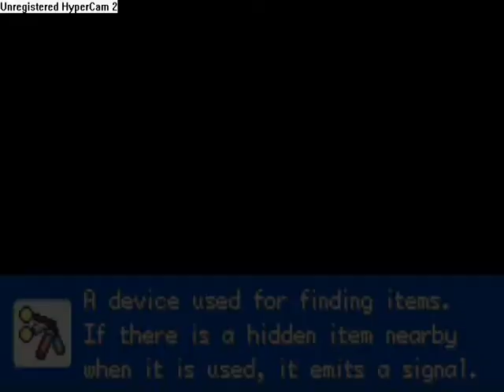Pokemon Fire Red Omega Part 57: Troubles in the Tomb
"There is no formula for success, except perhaps an unconditional acceptance of life and what it brings."
~ Arthur Rubinstein

After three weeks of studying I'm finally back! The upcoming 2 weeks I should have enough time to finish Travelers Tomb and perhaps even the game.
The two trainers in the beginning of the video prooved to be hugh assholes because I had to leave one of my team members behind for a Surf slave. Beautifly pulled the shortest straw so now Water types have become a hugh problem. Watch me struggle against a friggin' Golduck...

Two legendaries today:
- Mew and Deoxys: Two legendaries with legendary stats. All of Mews base stats are 100 and learns any TM or tutor move, while Deoxys invested all of it in attack stats and extremely lacks in defences. But that's really not that cool if neither of them won't listen to you. Yup, that's right, both Mew and Deoyxs will not do a single thing you say no matter how many badges you have. So this makes them the most useless of all the pokemon. Well, except for Mew who can be a very awesome HM slave...

And finally there's perhaps the best addition to this hack: Hex Maniac Raine. She has a team of 6 level 99 Blisseys that only use Endeavor, so they'll never be able to kill you. Each of them holds a different item: 3 Rare Candies, a Max Revive, a Hyper Beam TM and a Lukcy Egg. And you can battle her as many times as you like, so you can easily farm Rare Candies and gaine tons of experience points.

Kingdom Hearts: Birth by Sleep - Dark Impetus
Final Fantasy XII - Victory Fanfare
Super Mario Galaxy - Bunny Chasing

This is a 100% Pokedex walkthrough and a Bug Flying Type Only No Scyther run. Credit for the romhack goes to Drayano60.